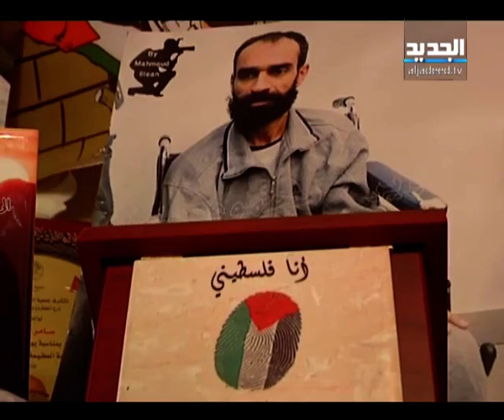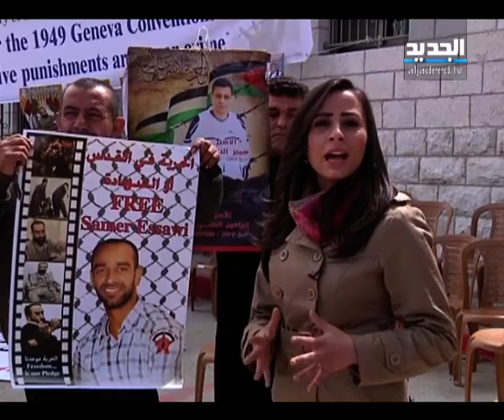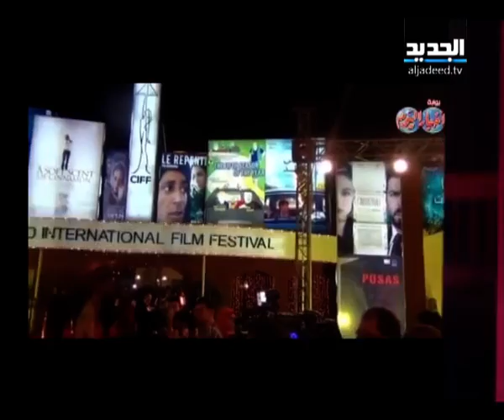النشرة الليلية 19-3-2013